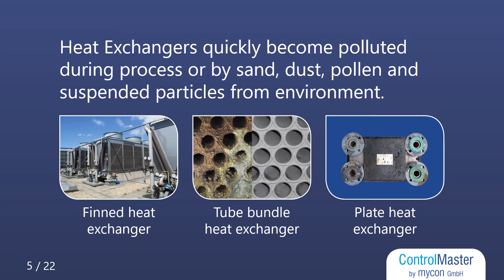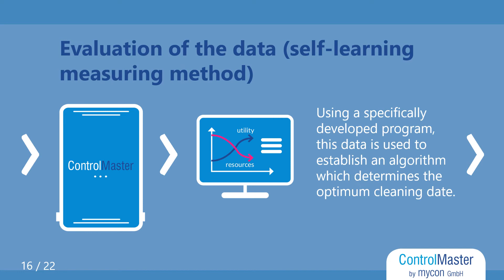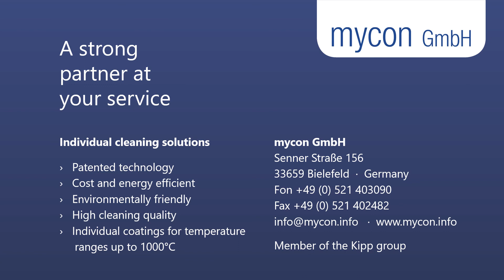ControlMaster - Digital monitoring of heat exchanger systems - mycon GmbH -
Short presentation of the ControlMaster